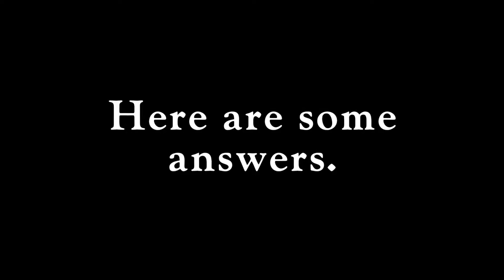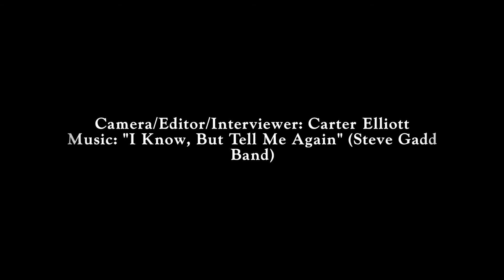Headaches over Headphones: The Movie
A new headphone policy has been introduced to Jackson Academy. What do students and staff think?